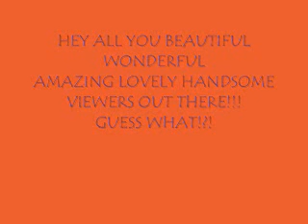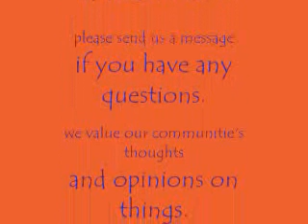GBWK9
My personal thoughts on passing...